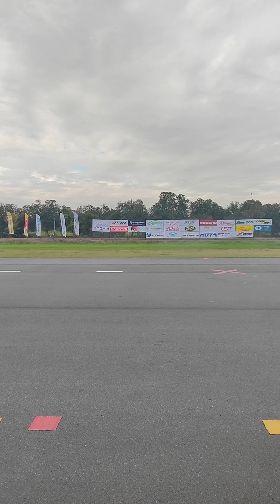Thailand Heli Blowout '23